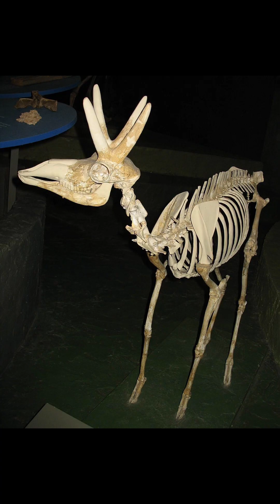Creature of the Day: Stockoceros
Today I’m talking about an ancient, four-horned pronghorn; Stockoceros!